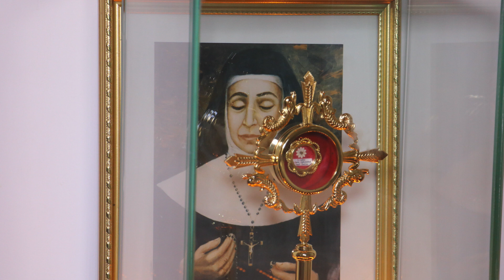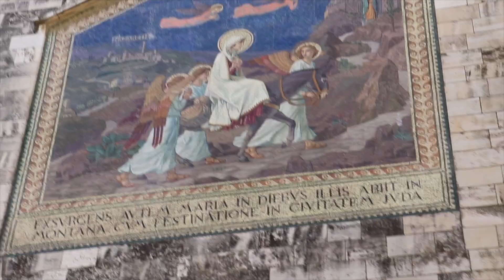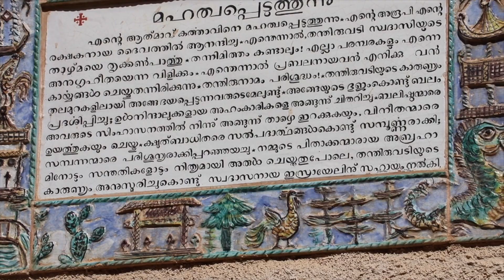പരിശുദ്ധഅമ്മ 150 Km നടന്ന് എൻ കരീമിൽ പോയത് എന്തിനുവേണ്ടി ? - Fr. Abraham Kadiyakuzhy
അഹങ്കാരത്തെ എങ്ങനെ തകർക്കാമെന്ന് പരിശുദ്ധ അമ്മ പറഞ്ഞുതരുന്നു